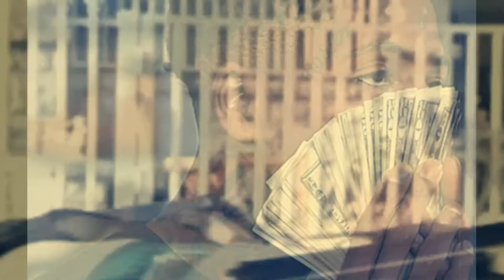NBA YOUNG BOY x ROD WAVE TYPE BEAT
Running Back (feat. Jayyskiee415) [Explicit]

Dm Instagram: Sammyysossaa For Full Beat